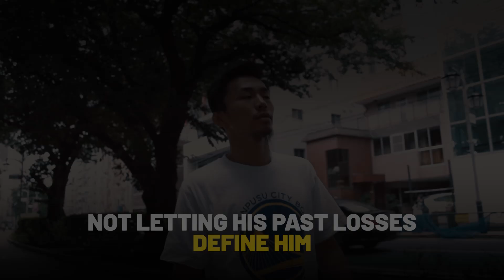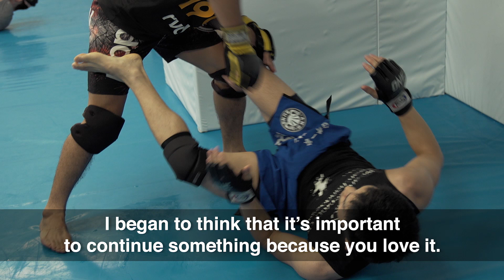Tatsumitsu Wada’s Career Resurrection | ONE Feature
Tatsumitsu Wada had a difficult start to his martial arts career. Competing at bantamweight, the Japanese superstar was not able to match the power and size of his first opponents, which led to him losing the first four bouts of his professional career. Once a new division opened up, the Japanese sensation made the decision to move down to flyweight and has not looked back since. The DEEP Flyweight World Champion faces the ultimate test in the greatest flyweight in martial arts history, Demetrious Johnson, in the ONE Flyweight World Grand Prix at ONE: DAWN OF HEROES in Manila.